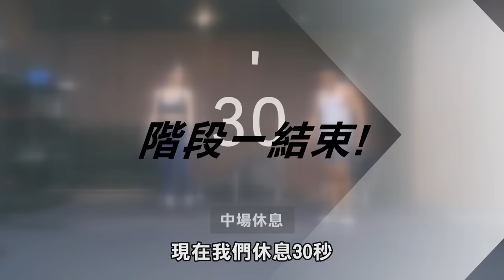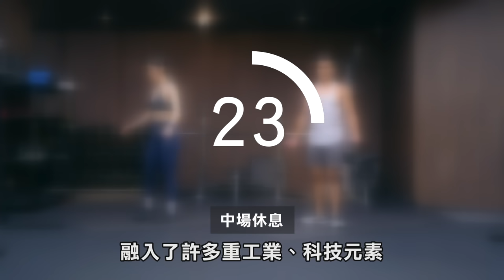20分鐘 超減脂【居家徒手瘦身訓練】榨乾一切的重工級強度 等你來挑戰！│健人訓練│ 2022ep31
蓋伊目前使用中的蛋白質補充品品牌